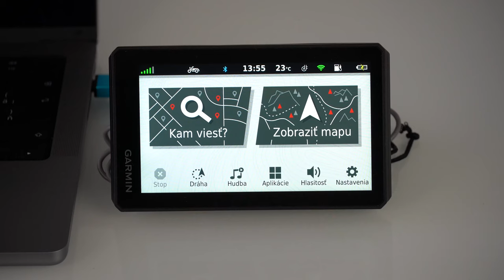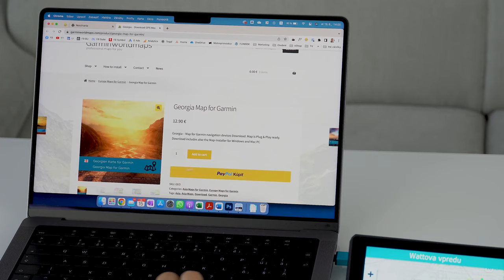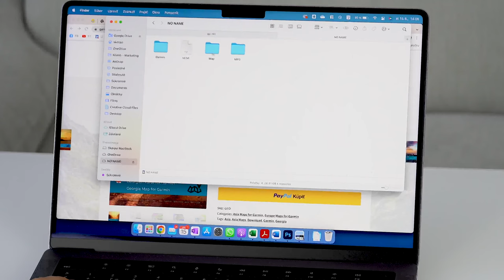Garmin XT - Ako nahrať mapy | FUNRIDE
Ak vlastníte navigáciu Garmin a plánujete cestovať do vzdialených krajín, tak sa môže stať, že niektorá destinácia ako napríklad Maroko, Gruzínsko alebo niektorá z krajín v strednej Ázii nebude do detailov zmapovaná.
V tomto prípade je možné si dokúpiť oficiálnu Garmin mapu alebo od sprostredkovateľa.

Ja používam / kupujem mapy z ktoré sú podstatne lacnejšie a s rovnakým mapovým pokrytím.

Návod ako si takúto mapu nainštalovať do zariadenia Garmin XT nájdete v tomto videu.

🎬Obsah:
0:00 - Úvod
0:52 - staré mapové pokrytie
1:48 - Zakúpenie mapy
2:37 - Nahratie mapy
3:19 - Nová mapa v zariadení

(15 najkrajších trás po Slovensku)